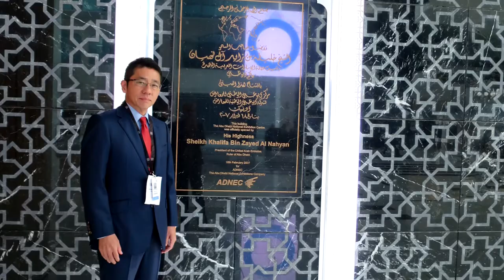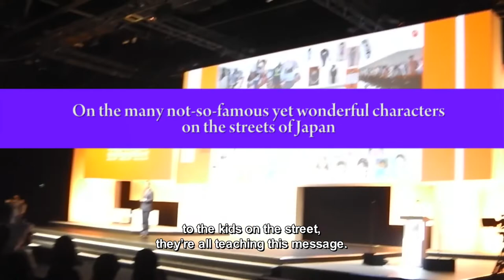Morinosuke Kawaguchi at The Mohamed Bin Zayed Majlis for Future Generations 2017 in Abu Dhabi, UAE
Japanese futurist, innovation and subculture expert, Morinosuke Kawaguchi's presentation for the 3000 attendees at The Mohamed Bin Zayed Majlis for Future Generations 2017 in Abu Dhabi, UAE. The Majlis was borne out of His Highness’ mission to challenge today’s students to think about the future skills and global mindset needed to embrace the 4th industrial revolution. That’s because this new era coincides with one of the most transformative periods in the UAE’s history – the arrival of the post-oil world.